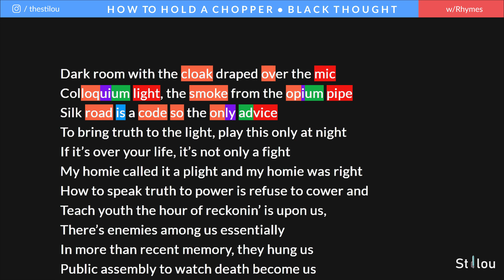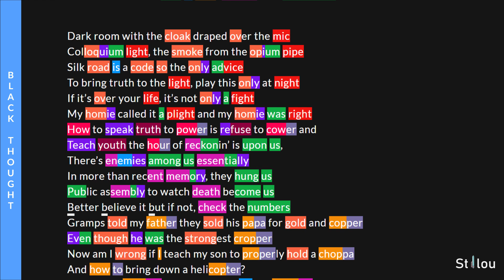Black Thought - How to hold a chopper | Lyrics, Rhymes Highlighted